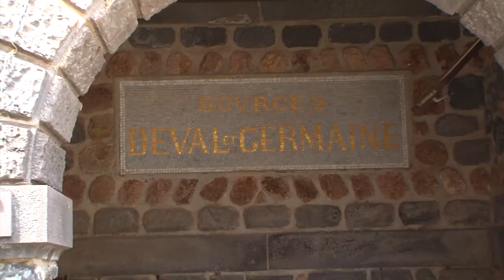Le TOUR D'AUVERGNE CYCLISTE - Chatel Guyon